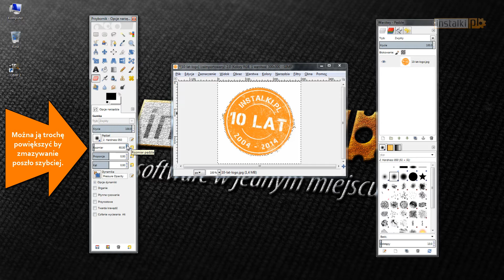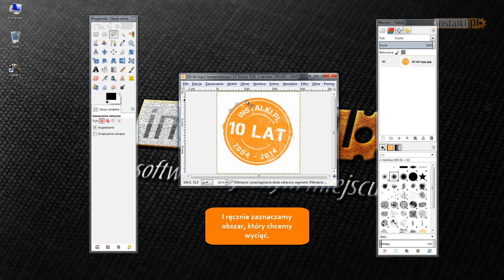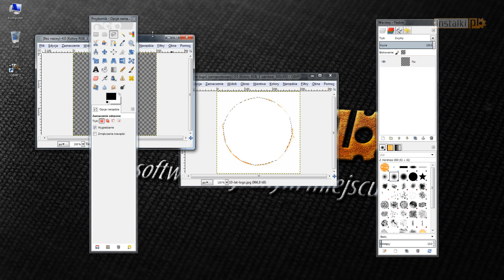GIMP - Jak usunąć tło ze zdjęcia [poradnik]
GIMP jest popularnym narzędziem przetwarzania grafiki cyfrowej i zdjęć umieszczanych w Internecie. Można przy jego użyciu tworzyć grafikę i logo, zmieniać rozmiary i wycinać fragmenty zdjęć, dokonywać różnych operacji na kolorach, łączyć obrazy stosując warstwy, oraz dokonywać konwersji różnych formatów plików graficznych.

Dzięki naszemu poradnikowi poznacie dwa sposoby na pozbycie się tła ze zdjęć. Zapraszamy do oglądania!